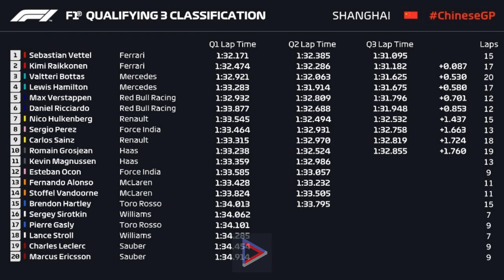2018 Chinese GP Qualifying VETTEL POLE